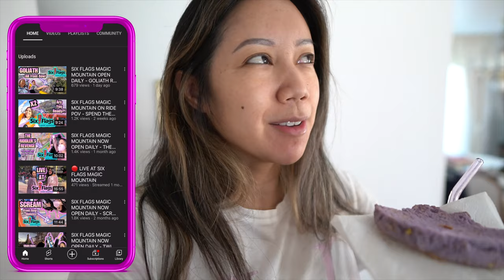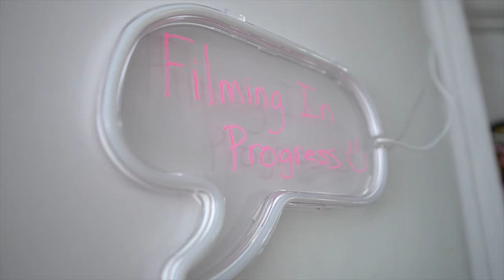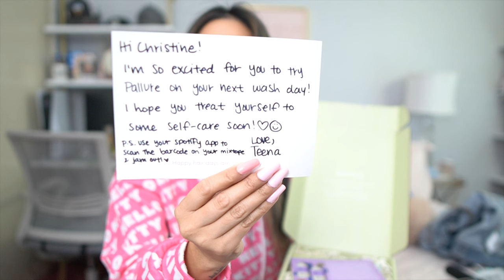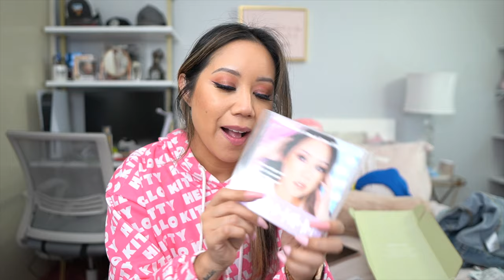WHAT I WILL BE RETURNING, BOBA RUN, PRODUCTIVE SUNDAY VLOG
In this video what I will be returning, boba run, productive Sunday vlog.
↓↓ ITEMS LINKED BELOW ↓↓

 Items mentioned:
-blush spiked sandals (size 5 1/2)

*03/20/22 *

♡SOCIAL MEDIA ♡
❥Blog Post

*Mailing Address*
Christine Cruz " Twilightchic143"
3435 E. Thousand Oaks Blvd # 6444

COSTO SHOPPING COME SHOP WITH ME - TRADER JOE’S GROCERY HAUL FEBRUARY 2022 -TRYING APRES GEL X NAILS